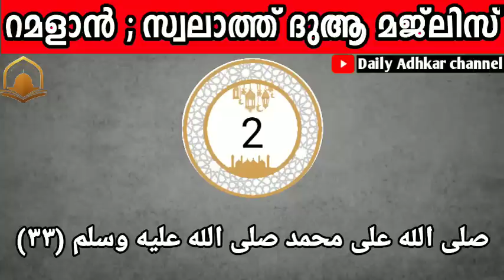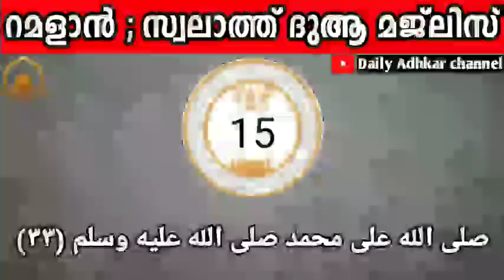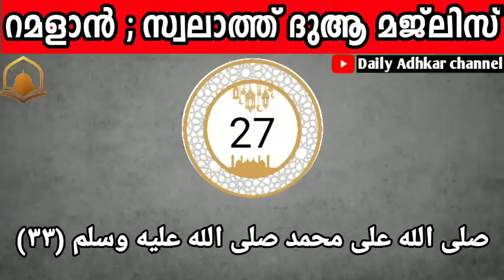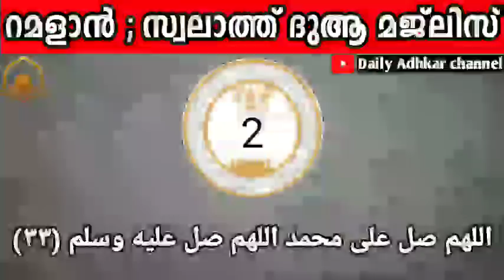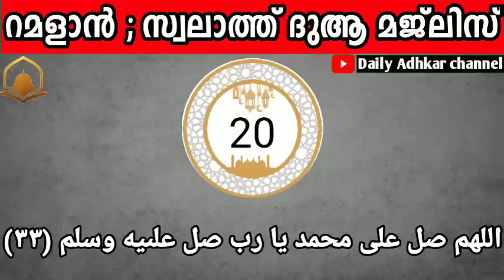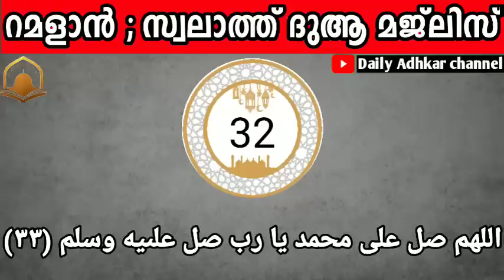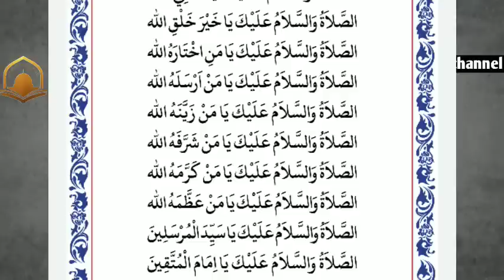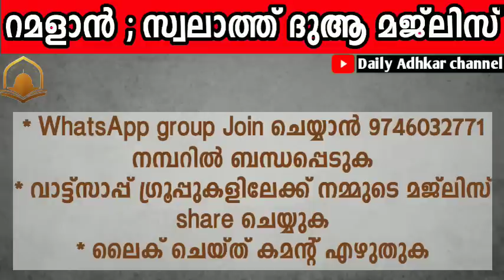റമളാൻ സ്വലാത്ത് മജ്ലിസ് | Ramazan Swalath Majlis കൂടെചൊല്ലാം റംസാൻ Ramazan dua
റമളാൻ ആദ്യ വെള്ളിയാഴ്ച രാവ് സ്വലാത്ത് മജ്ലിസ് | Ramazan Swalath Majlis കൂടെചൊല്ലാം റംസാൻ Ramazan dua